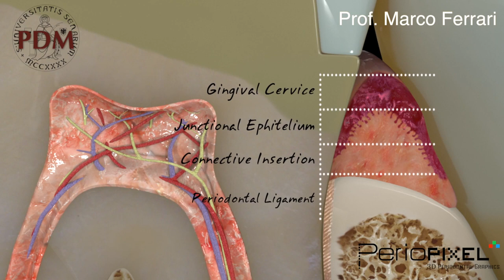3D dental video - The cervical margin relocation (Prof. Marco Ferrari) - Tráiler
This 3D animation video from Periopixel shows the cervical margin relocation (Prof. Marco Ferrari).